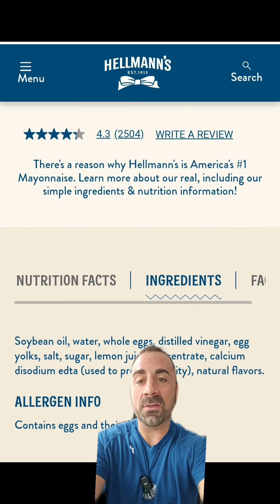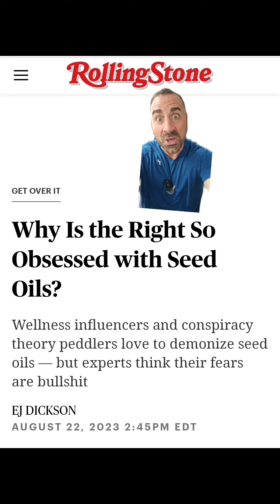Super Bowl of Soybean Oil Mayo Slop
The Super Bowl is next week and one of the big advertisers is Hellmann's mayonnaise. So before you grab a huge tub of this colorless garbage goo, please understand that calling it "real" or "organic" doesn't change the fact and you're about to throttle a huge load of seeeeeeeeedoilz.

Just a heads up that there are plenty of olive oil and avocado oil alternatives out there, don't fall for the cute cat and the sassy jokes, this slop is laced up with hot garbage and probably should be avoided at all costs.

Thankyewwwww bye.